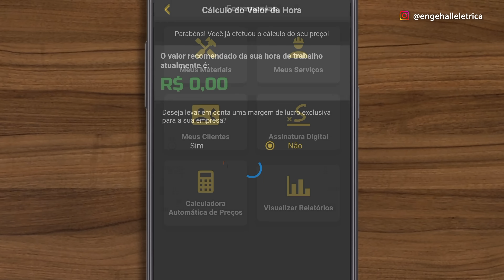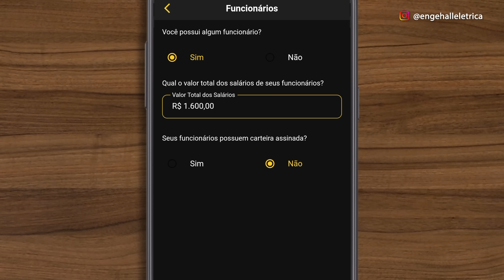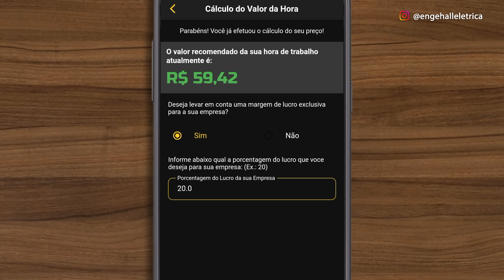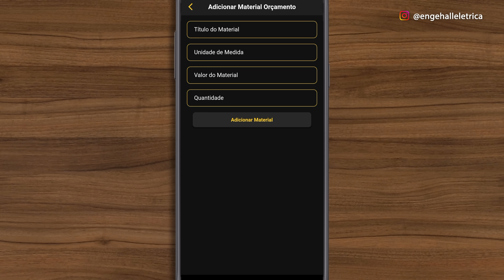PENSA num eletricista AZARADO por NÃO SABER COBRAR 💸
André, existe algum meio de precificar nossa mão de obra com mais precisão e perder de vez o medo de dar um preço que esteja caro ou barato demais?

Bom, meu querido, tenho 3 BOAS NOTÍCIAS para a aula de hoje, e a PRIMEIRA DELAS é que existem algumas técnicas para cobrar o preço certo e não ser taxado como um eletricista azarado que não sabe sequer cobrar, como eu já fui!

Saber o valor que precisa ser cobrado pelos seus serviços acaba sendo um problema de muitos profissionais autônomos, inclusive eu me incluo nessa porque eu também cheguei a trabalhar de graça, nas vezes que resolvi fazer as contas de cabeça e dar o preço pelo “chute” mesmo.

Só que aí que tá o problema, definir seu preço é algo que exige bastante atenção, afinal, um preço “errado” causa um estrago imenso em sua conta bancária de um jeito ou de outro!

Se cobrar caro demais, não pega serviço, se cobrar barato demais, paga para trabalhar…

E no meu caso não foi diferente!
Eu fui o eletricista azarado logo quando eu mudei da minha cidade, Caratinga no interior de Minas, para Lagoa Santa, aqui na região metropolitana da capital, eu tinha uma tabelinha de preços médios que eu mesmo criei para alguns serviços que fazia lá no interior!

E eu me lembro muito bem de um interfone coletivo que peguei pra instalar na capital.
Em Caratinga, eu cobrava uma média de 300 reais para instalar um modelo de 4 chamadas na época, passando os fios e fazendo todas as ligações.
Sem ter a maldade passei pro cliente o mesmo valor, afinal era o mesmo serviço né. Ele por ser um conhecido do meu sogro, chegou pra mim e falou, cara, o mais barato que me cobraram para instalar esse interfone foi 600 reais e o mais caro chegou a 1000. Você tá tomando boi nesse preço.

Eu agradeci a ele por ser sincero, e ele ainda foi de boa comigo e falou que eu estava chegando agora na cidade e queria me ajudar a entrar no ramo. Por isso ele acabou me pagando mais pelo serviço e confiou no meu trabalho, o bom é que o interfone tá funcionando até hoje.

Enfim, depois dessa, eu comecei a pesquisar mais os preços praticados na cidade, fiz um levantamento de custos que eu tinha, e construí uma metodologia de precificação que fez a Engehall chegar onde está hoje e que acabou virando mais uma ferramenta nossa.

Ficou curioso né, mas primeiro vamos entender melhor sobre preços de mão de obra:

Na área elétrica existem basicamente quatro formas de se cobrar pela mão de obra! Cobrança por ponto, cobrança por metro quadrado, cobrança por hora e a cobrança diária, e cabe a você buscar a que mais se encaixa com sua realidade.

Cobrar por ponto é quando o eletricista chega numa obra para passar fios, ele vai lá conta quantos pontos de tomada, iluminação, e por aí vai, tem na obra, e multiplica essa quantidade de pontos por um valor.
Por exemplo: O eletricista contou 100 pontos numa obra, e cobra R$15,00 por ponto, ele então vai cobrar R$1.500,00 por aquela instalação.

Já a cobrança por m² é quando temos uma planta baixa do imóvel e sabemos o tamanho da obra, daí multiplicamos a área em m² por um valor fixo.
Por exemplo: A obra tem 200m², e o eletricista cobra R$10,00 no metro, ele então vai cobrar R$2.000,00 por aquela instalação.

Tem também o que cobra na diária. Esse aí dá um preço fixo do dia para o cliente e vai fazendo e recebendo semanalmente, só que também ele não dá uma previsão de término exata. Se ele tá cobrando lá 200 ou 400 no dia, tanto faz pra ele, tá recebendo no dia e é isso aí.

Particularmente eu não gosto muito dessas metodologia de precificação. Não que elas estejam errada, cada um escolhe a melhor forma de cobrar, mas eu aqui na Engehall prefiro calcular meu serviço na hora e vou explicar pra vocês o porquê daqui a pouco!

Afinal antes de montar seu preço, você precisa fazer as seguintes perguntas:

Quais são os custos do trabalho que você irá fazer?
Você tem ajudante?
Qual a sua margem de lucro?
Quais são as suas despesas fixas?

Você sabia que as despesas fixas são os custos mais esquecidos e são os que mais causam prejuízos quando não são contabilizados?

Mas é claro que eles não devem ser  repassados diretamente aos clientes,  mas devem ser contabilizados, como por exemplo, aluguel, água, luz, telefone, combustível, manutenção de seus equipamentos, treinamentos etc...